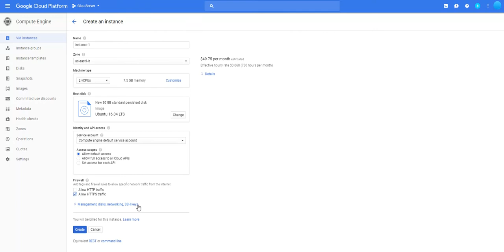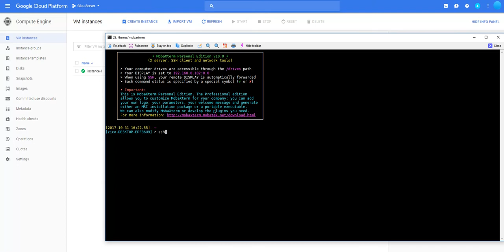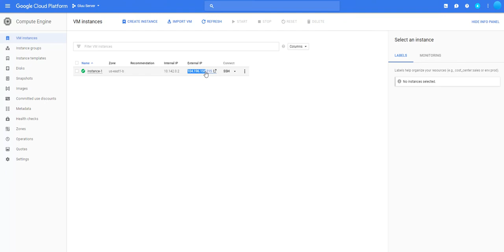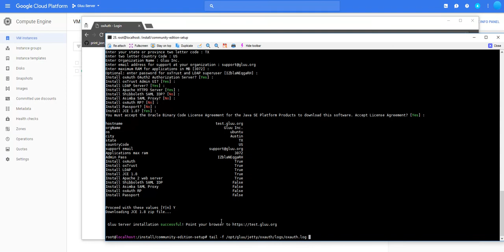Installing the Gluu Server on Google Cloud Platform (GCP)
Installation of Gluu Server 3.1.1 in GCP Ubuntu 16.04